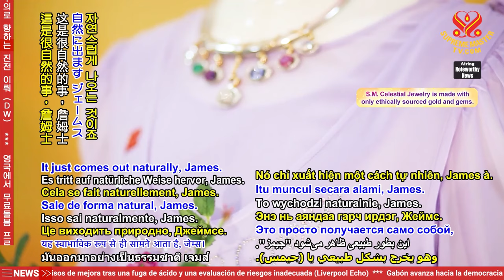2526 Our Beloved Master's Reminder of Profound Benefits of Meditation｜敬愛的師父提醒我們冥想的深遠益處